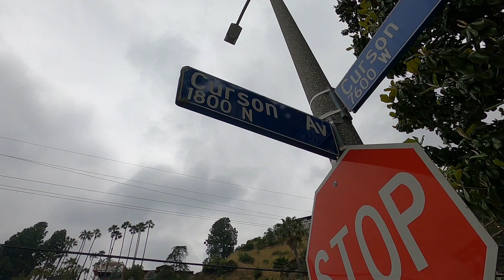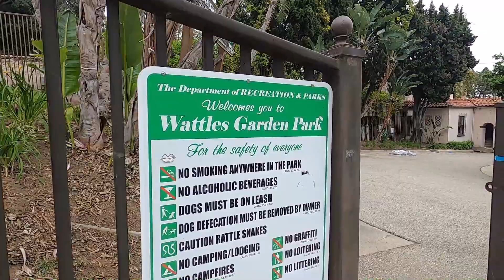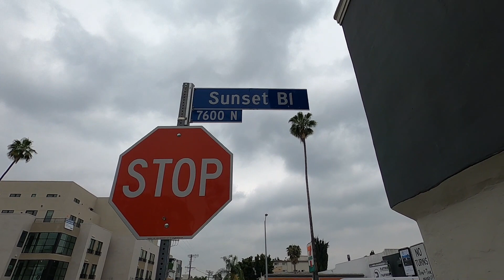Curson Avenue to Sunset walking tour. Edge of the Hollywood Hills. Walking tour. No commentary.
Thank you for visiting Driving Through Hollywood! We love our town! City walks, hikes and Celebrities! We have beautiful parks for family fun and recreation. Griffith Park is full of great fun. Lots of things to do in Los Angeles, Griffith Park Observatory  to Santa Monica Blvd. From Los Feliz to West Hollywood, we have it all! Hollywood Tourism is so important to us, the film capitol of the world! Where even locals go out sightseeing . We are a working town, making magic everyday! Here you can dress to the 9's or go hiking and have a picnic, visit a museum  or go out dancing! The walking tours and studio tours are a delight, where you will learn about Hollywood History.We are one of the most wonderful places in California. Our little town is surrounded by West Hollywood, Glendale, Silver Lake, Los Feliz. Our travel Videos will give you a good idea of what its like to live here. Driving Through Hollywood!